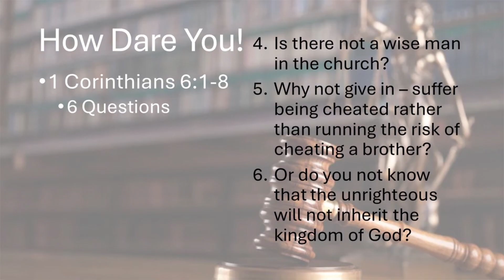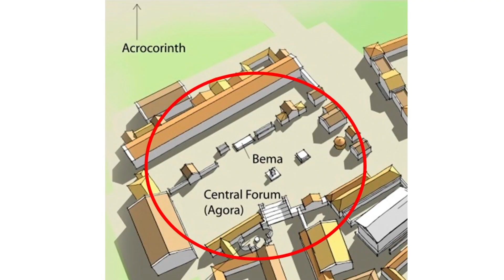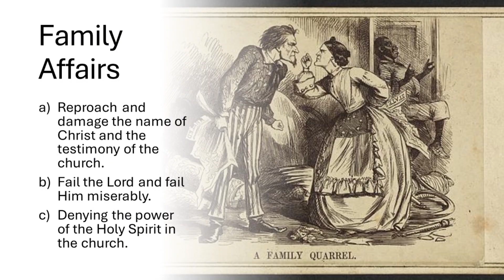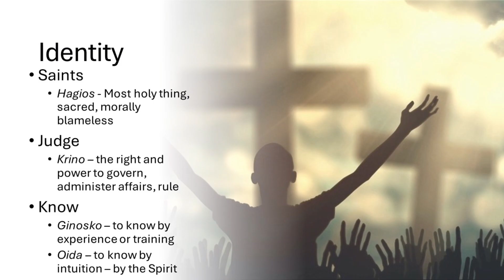20240901_1 Corinthians 6:1-3_Conrad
Pastor Conrad continues on from where Pastor Clint left off with Paul's rebuke to the Corinthian church now in chapter 6. The church in Corinth was so litigious that they were bearing false witness to the image of Christ as the supreme Lord over all, even the pagan god's of that day. The Corinthian church was failing to be the Church that Christ created through His apostles in Acts 2:42-47. The church failed to realize who they are in Christ. Paul's scathing rebuke of their witness is sharp and is relevant for the church here in America today.